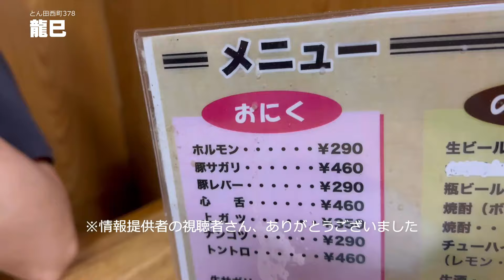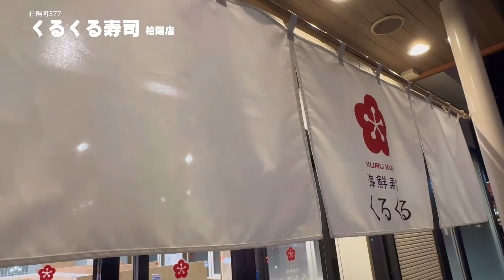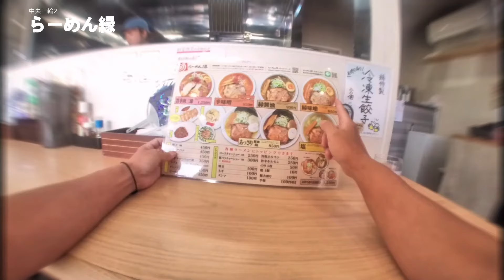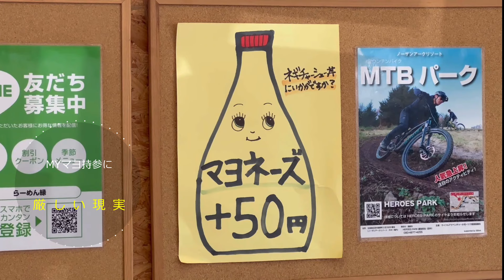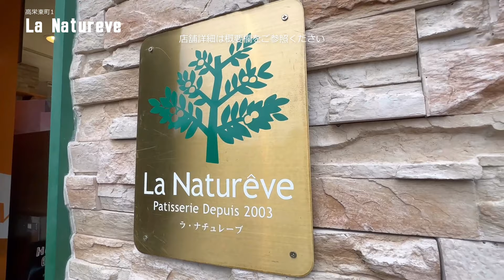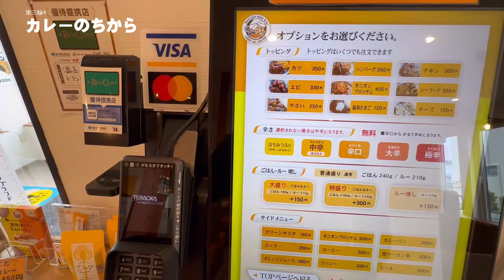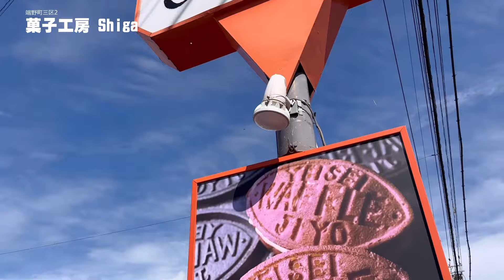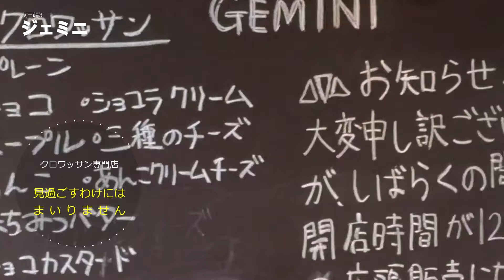北見界隈グルメ12★ガチまた食べたい※101（Subtitles：English,Thai,Korean,Chinese）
私たちが今までに実際に食べて「また食べたい！」と思ったお店だけをダイジェストで紹介しています。

【字幕編集】
 Vrew：AI動画編集ソフト